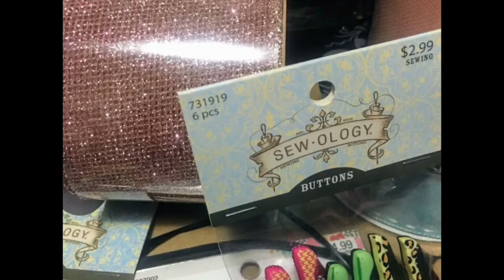Derby Hat Sneak Peek part 2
Having Fun Creating My Derby Hat 2017